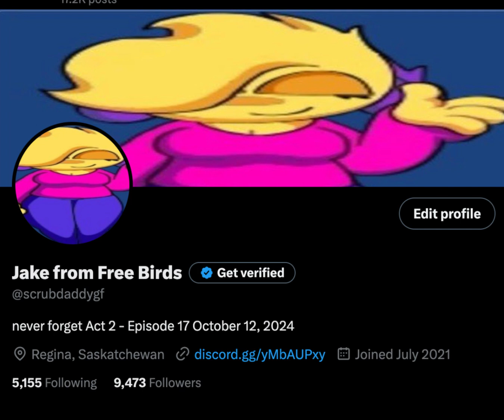The Super Mario Bros. Super Show! KidsLand USA Commercial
goomba